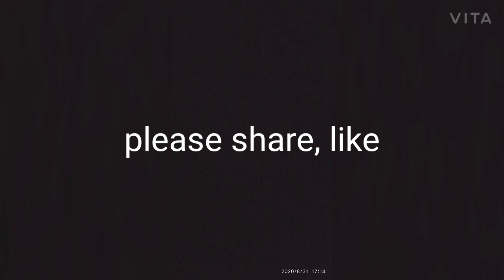How to make bengali mawa payas/kheer recipe. घर पर कैसे बनाये मावा पायस/खीर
Ingredients--

1) gobind bhog rice-50 gm
2) milk- 1 lit
3) sugar-150 gm
4) red batasha-200 gm
5) kaju-10-12
6) kismis -15-20
7) small cardmom-4 pices
8) bay leaf-4 pices.

Cecret ingredients-...
1) milk powder